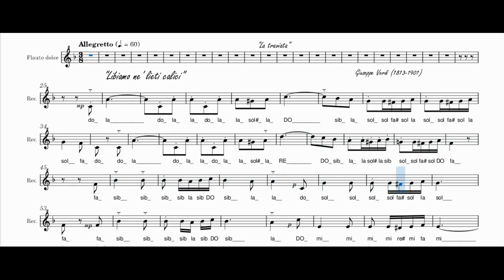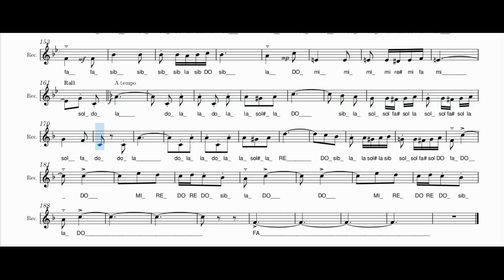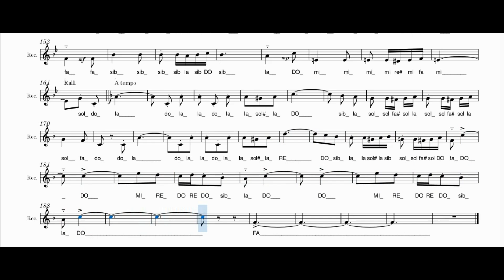"Libiamo ne' lieti calici" - Per flauto dolce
Il celebre duetto tratto da "La traviata" di Giuseppe Verdi. Consiglio per i meno esperti: cominciare leggere ad una velocità di riproduzione ridotta (0.75) per poi gradualmente arrivare a quella normale.